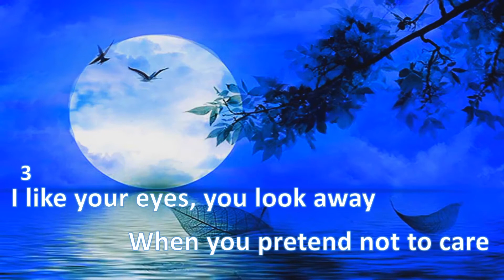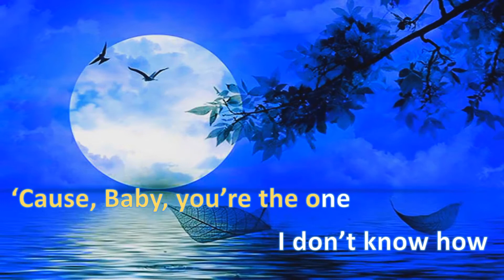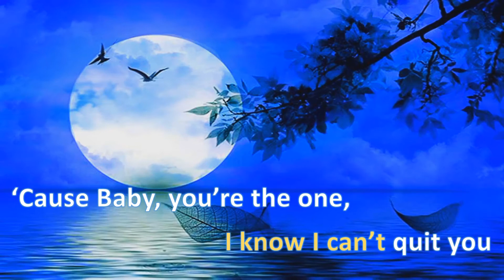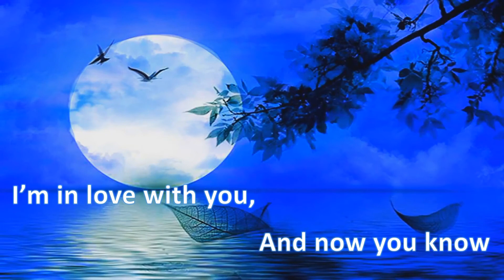Ysabelle Cuevas - I Like You So Much, You'll Know It (Karaoke)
"When you're lucky enough to meet your one person, then life takes a turn for the best. It can't get better than that," — John Krasinski